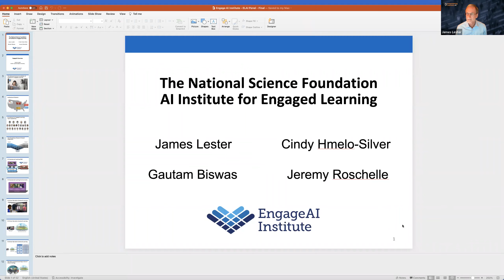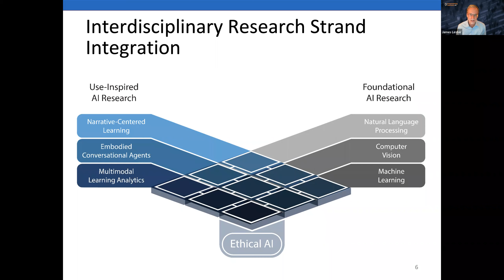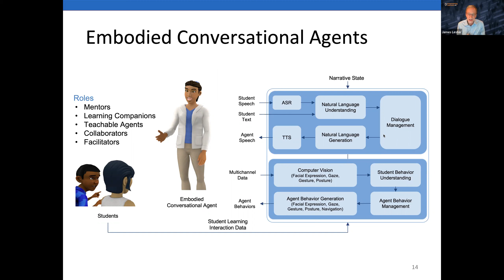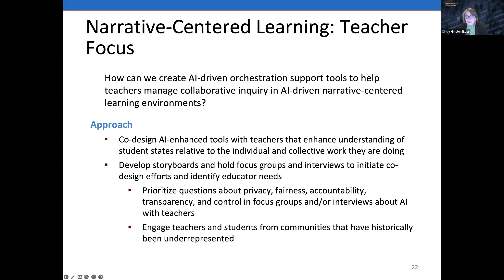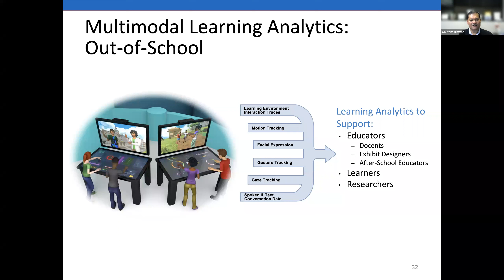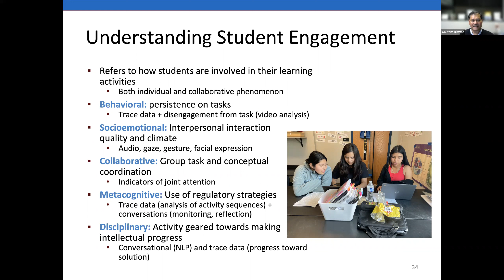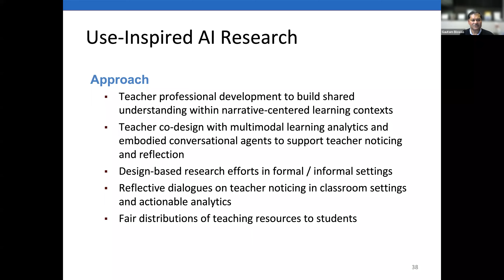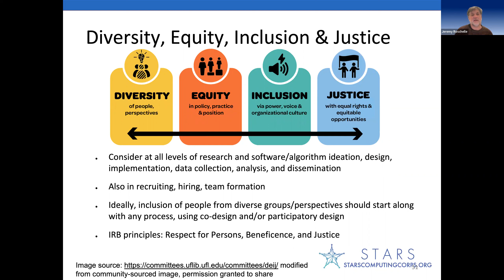Panel: AI Institute for Engaged Learning ELAI2022 Conference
This panel will present the AI Institute for Engaged Learning. The Institute is a multi-institutional, multi-disciplinary organization that conducts research on narrative-centered learning technologies, embodied conversational agents, and multimodal learning analytics. The Institute’s vision is informed by a nexus of stakeholders to ensure that the AI-empowered learning technologies are ethically designed and prioritize diversity, equity, and inclusion. Its research centers on AI-driven learning environments that leverage advances in natural language processing, computer vision, and machine learning to create deeply engaging learning experiences. The panel will present the Institute’s vision, provide an overview of its research, and describe current work.

Panelists include: James Lester; Gautam Biswas; Cindy Hmelo-Silver; Jeremy Roschelle